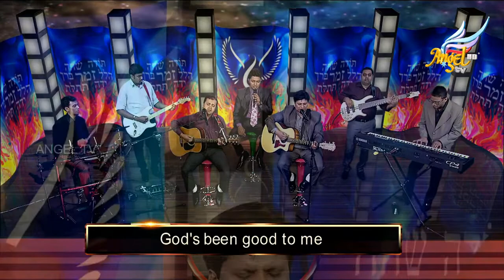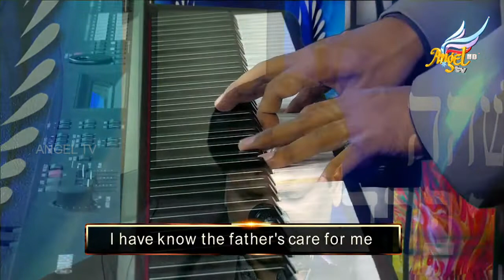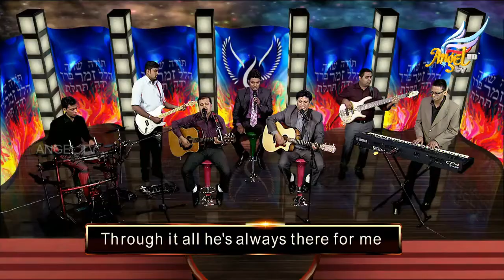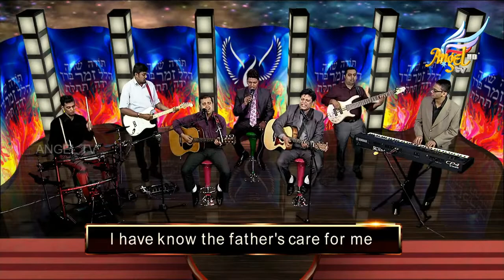Let's Worship (Firebrands Music) | Episode 32